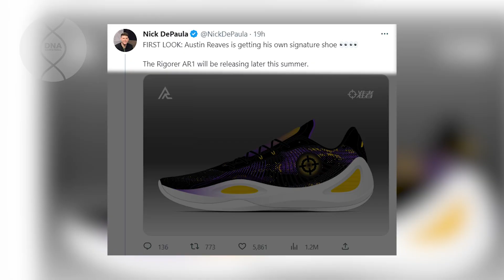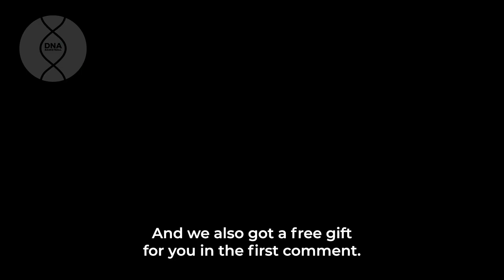Austin Reaves gets his signature shoe deal with Chinese company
Austin Reaves gets his first shoe deal, with the Chinese Company, Rigorer

The young star has been a lot lately for the lakers, and showing a lot results on court.

Now he'll sign his first shoe deal. A big step for his career.

👉Our goal here is only to make easier for the vierws to watch the best podcasts clips